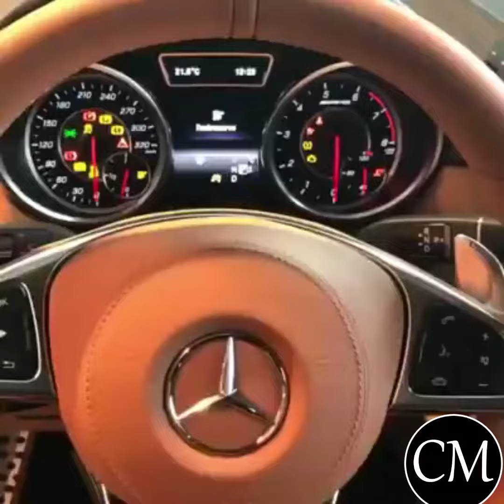Que no te digan esto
Que nadie Te Diga que No Puedes